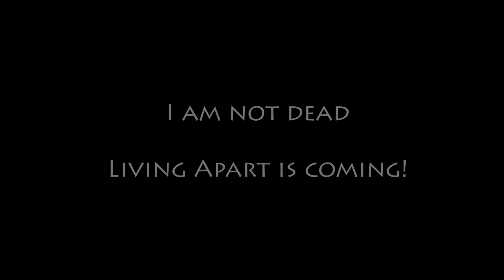Jacy walk cycle